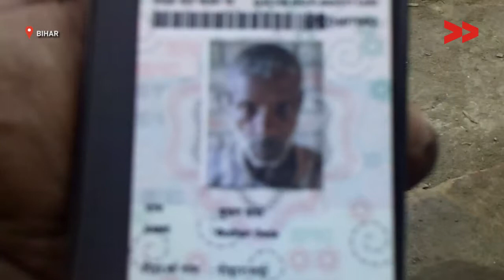IMPACT: 200 Villagers Get Their Voters ID Card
Community Correspondent Indu Devi reports from Begusarai, Bihar for Video Volunteers.